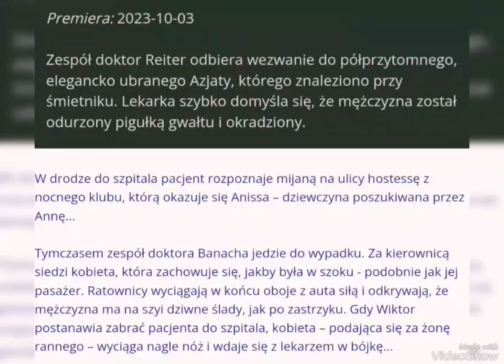Na Sygnale 🚑 Odc 477(Świat oszalał 🌍)